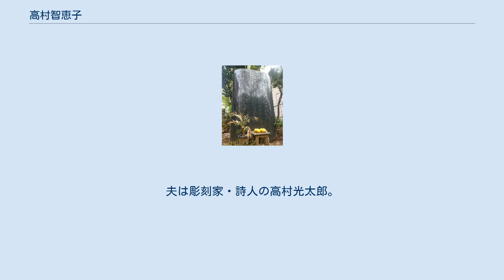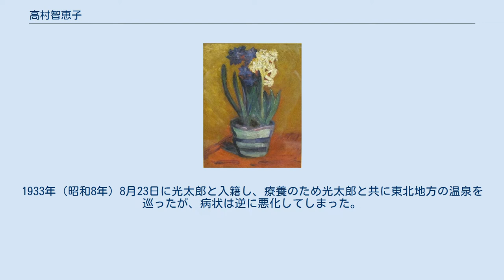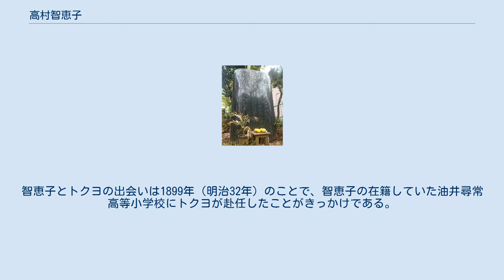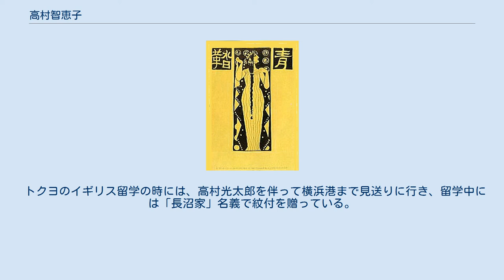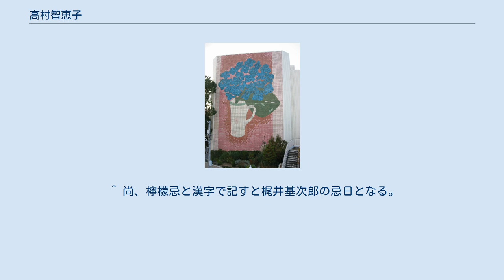高村智恵子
高村 智恵子（たかむら ちえこ、1886年（明治19年）5月20日 - 1938年（昭和13年）10月5日、旧姓：長沼）は、日本の洋画家、紙絵作家。
夫は彫刻家・詩人の高村光太郎。
夫の光太郎が彼女の死後に出版した詩集『智恵子抄』でも知られる。
 1886年（明治19年）5月20日、福島県安達郡油井村字漆原（現・二本松市油井）の酒造業・斎藤今朝吉（後に長沼家に養子に入り、長沼今朝吉となる）とせんの二男六女の長女として生まれた。
戸籍名は「チヱ」。
長沼家は清酒「花霞」を醸造する酒造家で、使用人を多数抱えた資産家であった。
 1901年（明治34年）に油井小学校高等科を卒業したのち福島高等女学校3年へ編入学した。
1903年（明治36年）、同校を総代として卒業して日本女子大学校へと進んだ。
寮生として同校に入学した智恵子は普通予科を経て家政学部へと進んだが、在学中に油絵に興味を持つようになり、自由選択科目の洋画の授業ばかりを受けていたという。
1907年（明治40年）に大学を卒業した後は、当時では珍しい女性洋画家の道を選び、反対する両親を説得して東京に留まり、太平洋画会研究所で絵画を学んだ。
1911年（明治44年）には、同年9月に創刊された雑誌『青鞜』の表紙絵を描くなど、若き女性芸術家として人々に次第に注目されるようになっていった。
また、青鞜社の田村俊子らと親睦を深めた。
 智恵子と光太郎 智恵子は光太郎の評論「緑色の太陽」に共鳴していたものの面識はまだ無かったが、同年12月、柳八重の紹介で光太郎のアトリエで光太郎と出会った。
光太郎との出会いは智恵子の心を揺り動かして絵画の創作を増進することとなり、1912年（明治45年）4月に太平洋画会展に2点の油絵を出品し、6月には団扇絵展を開催した。
1913年（大正2年）9月、上高地に行く光太郎を追いかけて一緒に絵を描いた時に結婚の意思を固めたという。
1914年（大正3年）12月、駒込林町（現・東京都文京区千駄木）のアトリエで光太郎との同棲を始めた。
この頃は金銭的に苦しい窮乏生活を送りつつも実りの有る創作活動を続けていたが、1918年（大正7年）5月の父・今朝吉の死、1929年（昭和4年）の長沼家の破産・一家離散、自身の絵画制作への閉そく感など心労が多く、また、結婚以前から病弱（湿性肋膜炎）であったこともあり、1931年（昭和6年）8月に光太郎が三陸方面の取材旅行で留守中に統合失調症の最初の兆しが表れた。
 ゼームス坂病院跡地の慰霊碑 『レモン哀歌の碑』 1932年（昭和7年）7月15日、大量の睡眠薬アダリンを飲み自殺を図るが、未遂に終わる。
1933年（昭和8年）8月23日に光太郎と入籍し、療養のため光太郎と共に東北地方の温泉を巡ったが、病状は逆に悪化してしまった。
母や妹一家の住む千葉県の九十九里海岸へ住居を移したが改善は見られず、1935年（昭和10年）2月に東京南品川のゼームス坂病院に入院した。
精神病には易しい手作業が有効だと聞いた光太郎は病室へ千代紙を持っていき、1937年（昭和12年）頃より智恵子は病室で紙絵の創作をするようになり、病床から千数百点の紙絵を生み出した。
1938年（昭和13年）夏ごろから具合が悪化して10月5日、長らく冒されていた粟粒性肺結核のため死去した。
遺骨は東京都豊島区駒込の染井霊園に埋葬された。
光太郎は智恵子が亡くなってから3年後の1941年（昭和16年）に、生前の智恵子を偲んで詩集『智恵子抄』を発表した。
智恵子の忌日の10月5日は夫光太郎が智恵子の臨終をうたった詩『レモン哀歌』にちなんで、レモン忌と呼ばれる。
1995年（平成7年）には療養先のゼームス坂病院跡地に「終焉の碑」が建立されている。
 再現された智恵子の生家 生誕地の二本松市には造り酒屋であった高村智恵子の生家の様子が再現されており、裏庭には智恵子記念館も併設されている。
記念館には彼女の油絵、紙絵が展示されている。
 二階堂トクヨ（1920年/39歳） 智恵子は後に「女子体育の母」と呼ばれる二階堂トクヨと親しい関係にあった。
智恵子とトクヨの出会いは1899年（明治32年）のことで、智恵子の在籍していた油井尋常高等小学校にトクヨが赴任したことがきっかけである。
智恵子は妹のミツの担任であったトクヨに親しみを抱き、下...